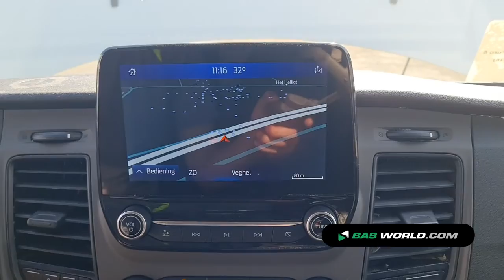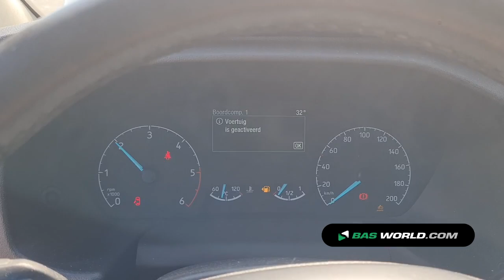70179872 Ford Transit Custom